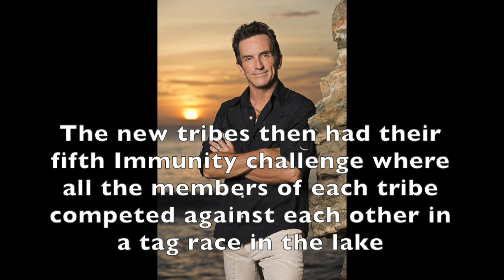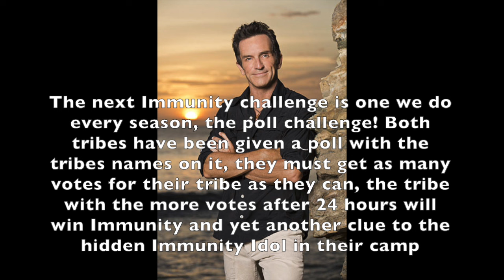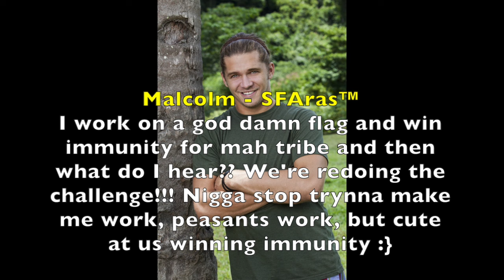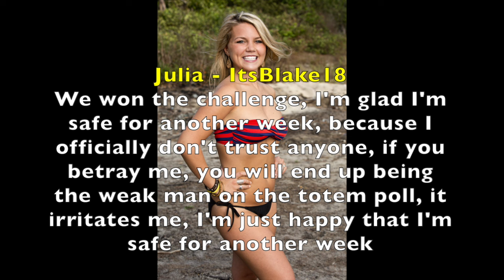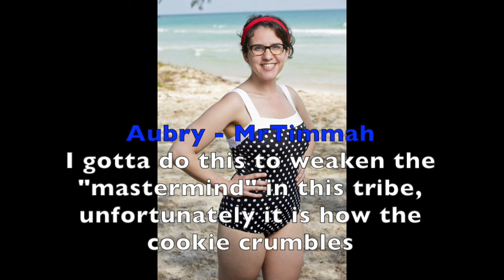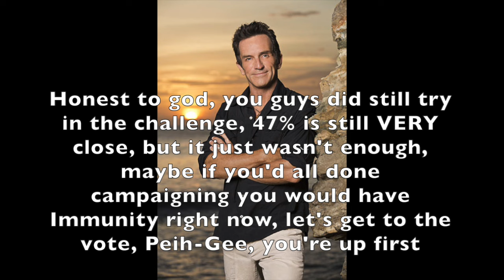Survivor Season 3 Amazon Episode 6 How The Cookie Crumbles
Sorry to _____

Jaburu:
Julia Sokolowski - ItsBlake18
Malcolm Freberg - SFAras™
Katie Hanson - XRealityTanner
Candice Cody - Soccer Star Gaming
Keith Nale - TDScott8|Statistics

Tambaqui:
Matt Elrod - Survvv333
Peih-Gee Law - TDrama77
Pete Yurkowski - Kells1215
Aubry Bracco - MrTimmah
Brad Virata - xMain Ryan
Courtney Yates - Kreia

Voted Out:
16. Mike Holloway - MrTdrotifan101
15. Stephanie Valencia - 1888Terrence
14. Sandra Diaz-Twine - TDIFANBEN
13. Jeremiah Wood - Jake Le
12. Caleb Reynolds - † iDarrylVids †
11. ???